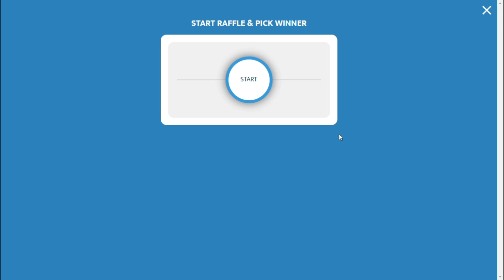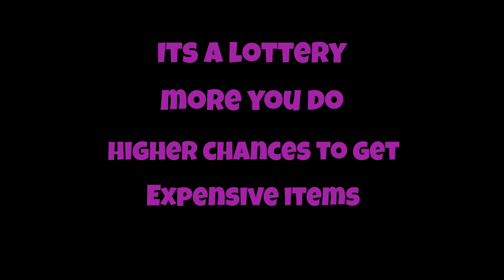Albion Online: Get LOT of SILVER doing T6 SOLO DUNGEONS + GIVEAWAY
Hello everyone, I'm always wondering why people ignores doing solo dungeon, you can get quick and easy silver by just chilling.

If you want to check about silver making using black market